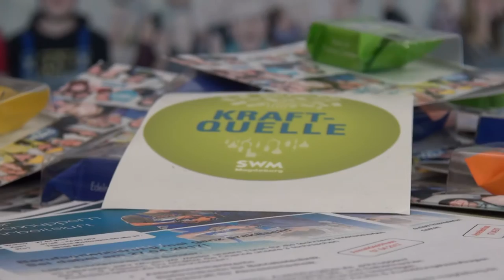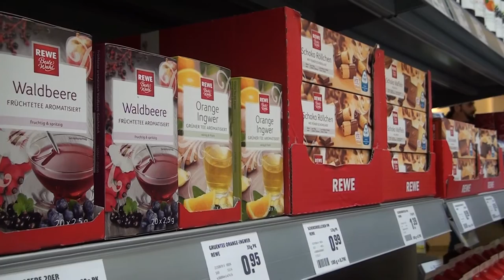Berufsfindungsmesse (17.03.2017)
Mehr als 700 Gäste besuchten die Messe in der IHK Magdeburg. Dort stellten 46 regionale Arbeitgeber über 40 Ausbildungsberufe vor und beantworteten die Fragen der Jugendlichen.